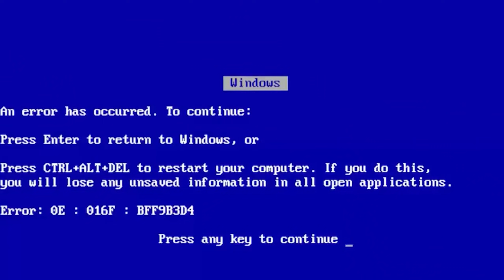ROLEZINHO com *NOVOS CARROS* da DLC Tuners do GTA V Online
Saiu a nova DLC do GTA V Online chamada LS Tuners e nesse vídeo vamos fazer rolezinho com os novos carros!